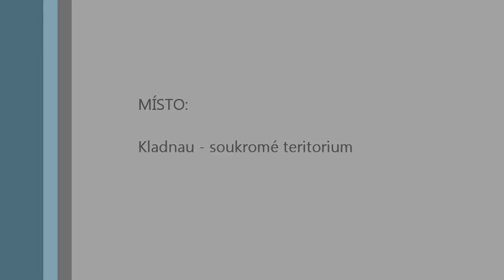Marley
Marleyho první setkání s tenisovými míčky